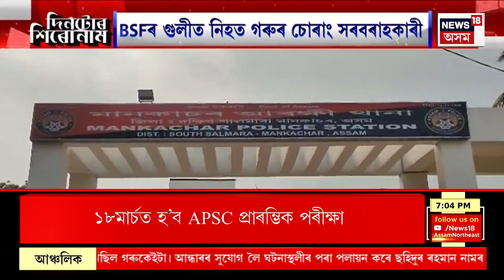Assam News | গুৱাহাটী মহানগৰীত দিল্লী পাব্লিক স্কুলৰ মেধাৱী ছাত্ৰৰ ৰহস্যজনক মৃত্যু | Guwahati News